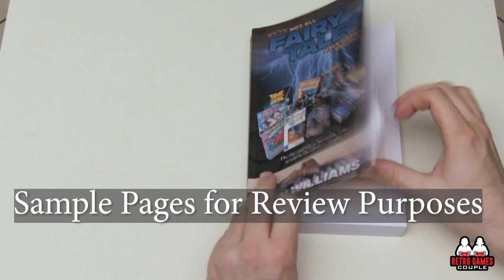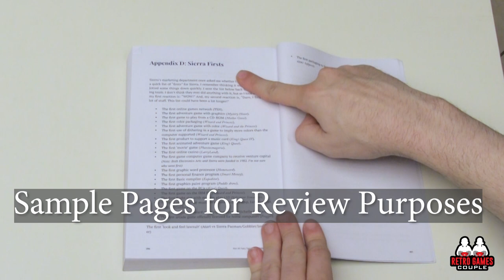RGC Book Review.13 "Not All Fairy Tales Have Happy Endings: The rise and fall of Sierra" (SoftCover)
Our 13th book review is the autobiography of Sierra, or rather the memories of Sierra On-Line that its co-founder Ken Williams has of it.
But is the book any good? And are the memories precious or not? Let's see!
(Sample Pages Included)